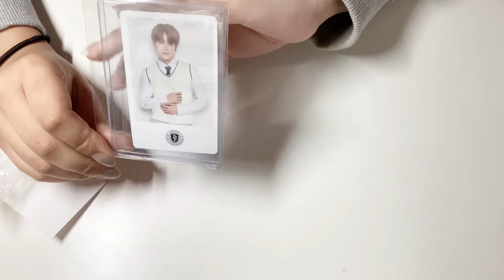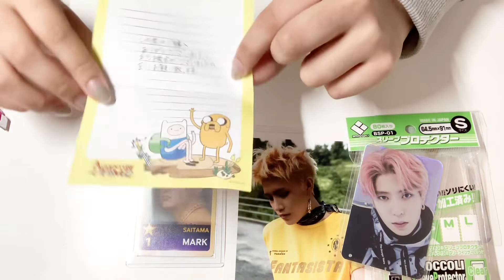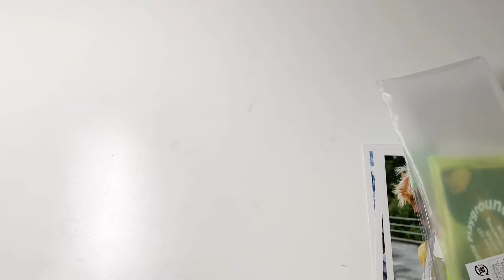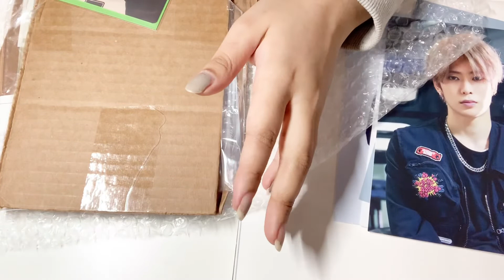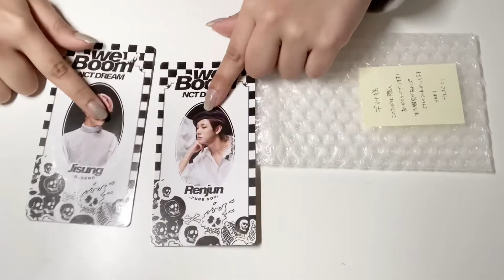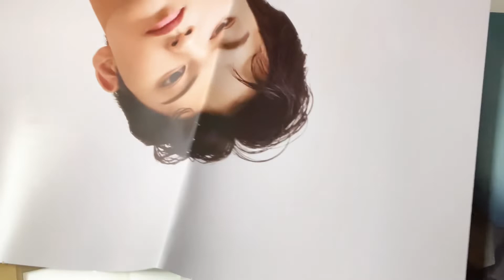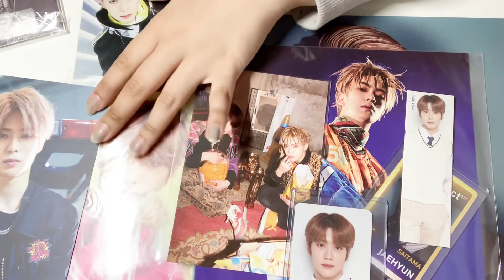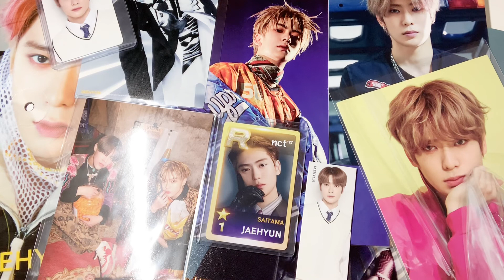🍵MY BIGGEST NCT HAUL YET?🍵 (chat with me) pt. 1